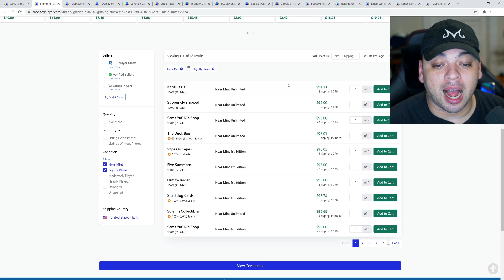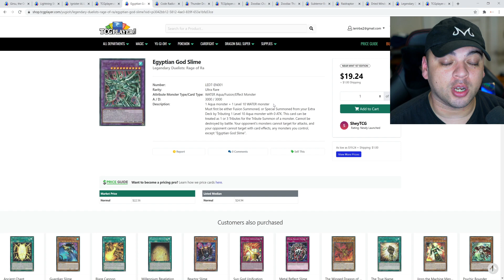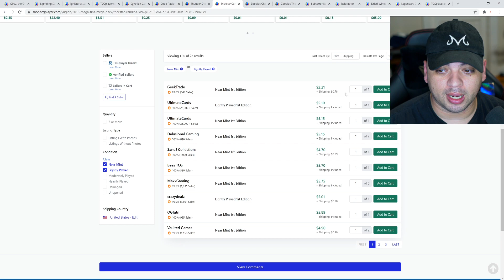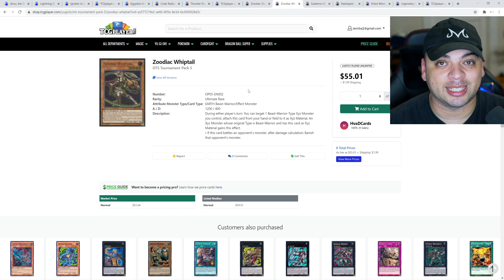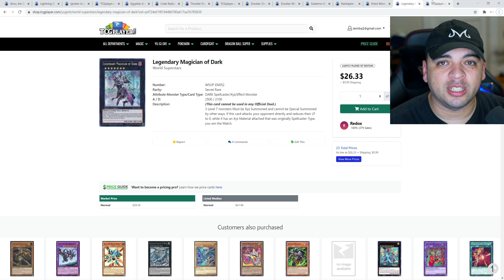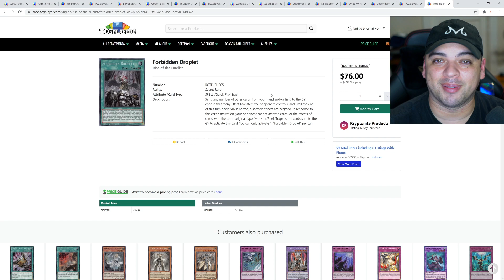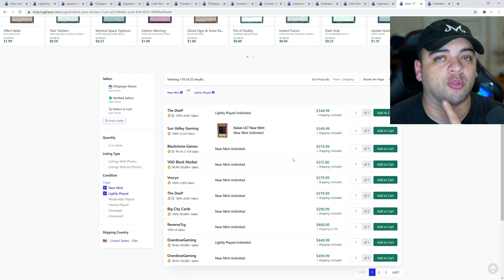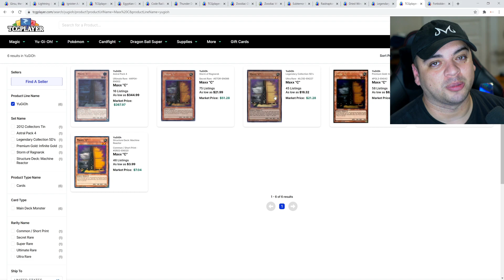Yu-Gi-Oh! Konami Market Watch - ✅ What Would YOU Change?!